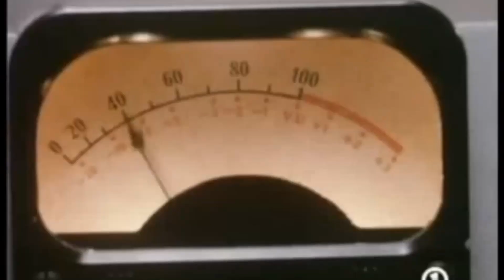FAN MATXINE Hegan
"Beti bakarrik, borrokan, nire baitan.

Burbuja batean, isilik, zure ondoan.

Poesia, pasioa eta sakontasuna, hegan egiteko!"